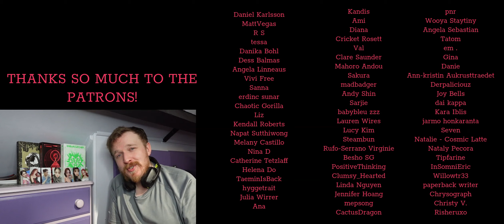NEW AKMU FAN REACTS TO LEE SUHYUN - ‘ALIEN’! - LEE SUHYUN REACTION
DAFT PUNK VIBES!